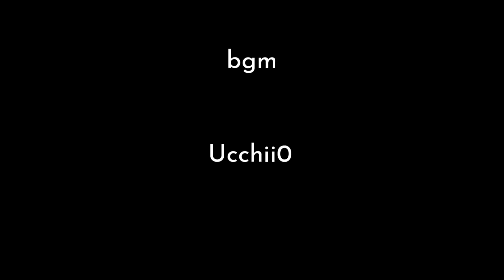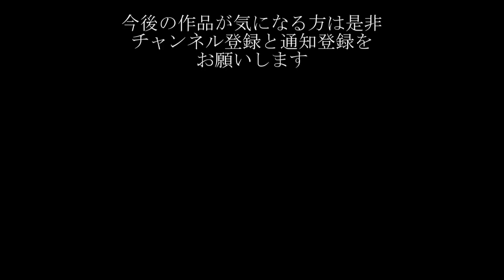【フリーBGM】Labyrinth-迷宮- シリーズ総集編【赤と黒の物語】No Copyright Music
物語の顛末を刮目せよ！赤と黒の冒険譚『ラビリンスシリーズ』の総集編です。時系列順にまとめています。
｛使用ソフト：CUBASE10　使用音源：KOMPLETE11・NEXUS・Spire・Symphonic Orchestra｝

↓↓▶▶DLリンクやBGM利用規約は下記をご覧ください◀◀
▶BGM利用規約◀・・・↓
☆作者名か作品名あるいは作品URLのいずれかを"楽曲を使用する作品内"か"作品説明欄"に表記していただければ無料でお使いいただけます。（※有料版のご購入が必要な条件は下部【有料音源ご利用条件】に記載してあります。）
自作ゲームのBGM、動画内BGM等にご利用ください。（当チャンネルではYOUTUBEやニコニコ動画の広告付き動画は商用利用に含みません。）
※利用者様の宣伝で当チャンネルは継続できておりますのでご協力宜しくお願い致します。
無料版でもクレジット表記していただければカット編集やピッチの変更、サンプリングして音の一部をご利用いただけます。
【禁止事項】
【有料音源ご利用条件】
※詳細な有料版音源利用規約はDLサイト下部にてご確認ください。
▶商用利用、大衆が聴ける場での音源の使用(講演中のBGM、路上パフォーマンスBGMなど）やクレジット表記が出来ない、あるいはしたくないコンテンツなど著作者名等の表記が出来ない場合は有料版のご利用をお願いいたします。
★商用利用（広告付きYOUTUBE動画は除く）に当たるか判断が難しい場合や疑問の点等ございましたらメールかTwitterのDMにてお問い合わせください。メールアドレスはチャンネルトップの概要にございます。

無料版音源(クレジット表記必須)・有料版音源(クレジット表記不要)

うっちーぜろのほしいものリスト　↓

iTunesにて「Little Story」と「Your Hope」、「Empathy」を配信中！

最後に
・楽曲の使用報告をしていただける場合は、コメントにてURLをお教­­­えください。喜んで見に行きます。
・有償でのご依頼のみ承っております。